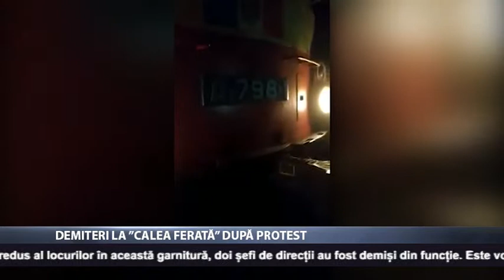Demiteri la Calea Ferată după protest